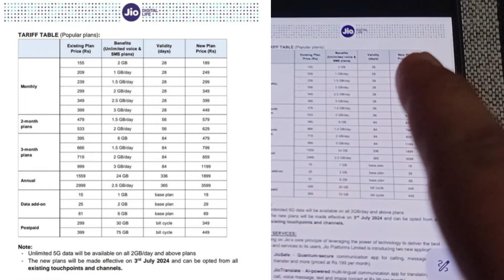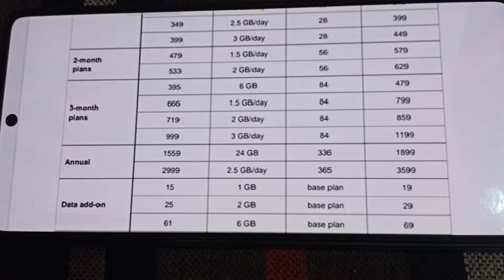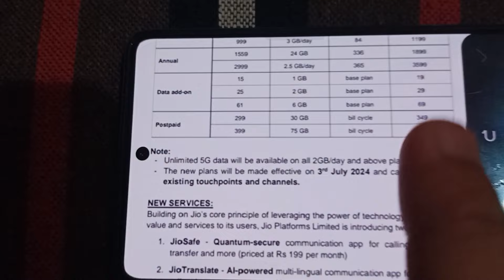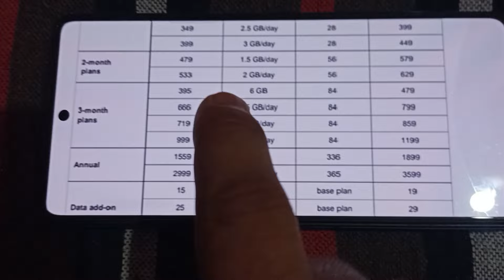Jio Tarif Plan Hike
Jio Tarif Plan 2024
It Will Starts From 3rd July
No More Unlimited 5G At Rs.395